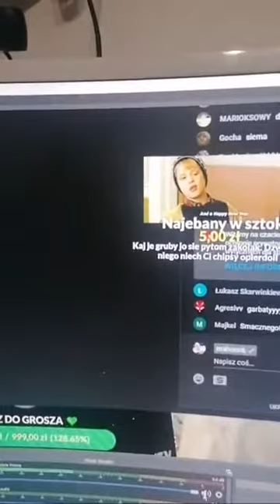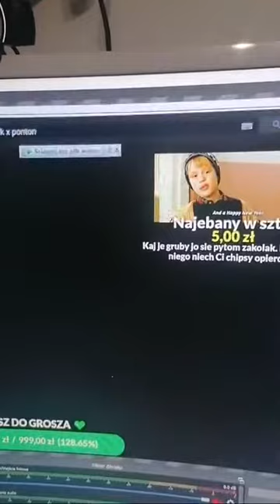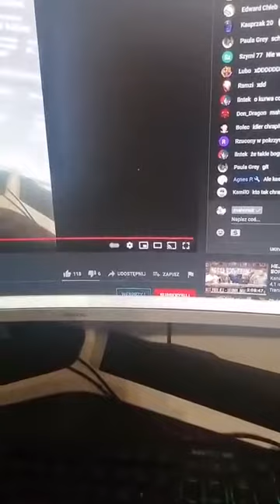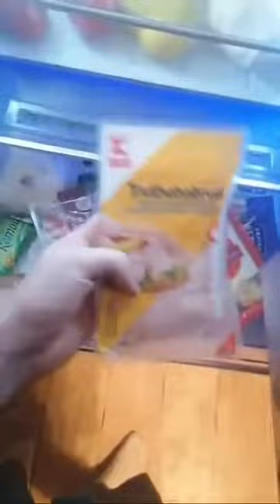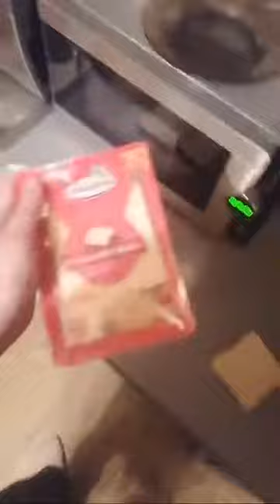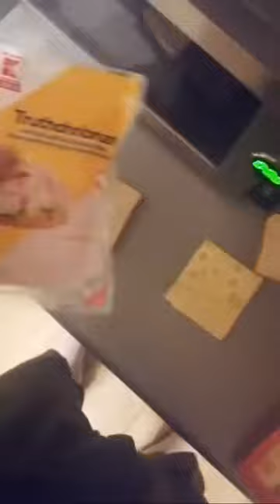Jedzenie Boże| MAHONEX X PONTON